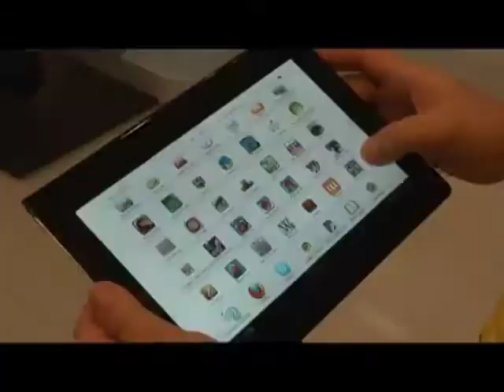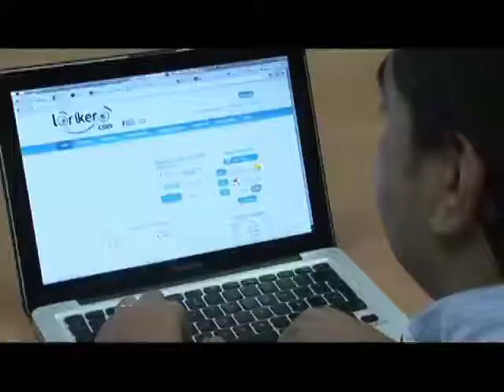Mipyme Digital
En el marco de Expo Mipyme Digital 2012, se realizó el lanzamiento de Mipyme Digital, una iniciativa que promueve el uso de las TIC a través de aplicaciones basadas en Internet, para que las empresas del país alcancen mayores índices de productividad y competitividad.